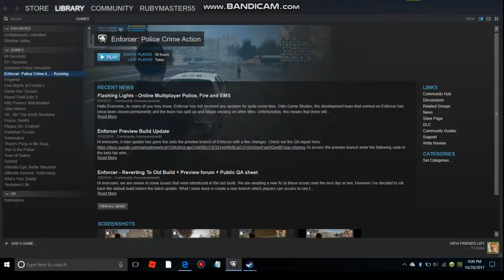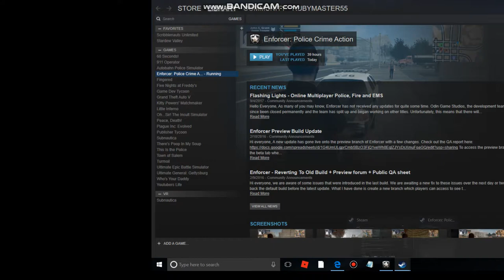Maine Game Warden Patrol!| Enforcer #2 (Wanted felons, shots fired, drunk drivers,etc.)